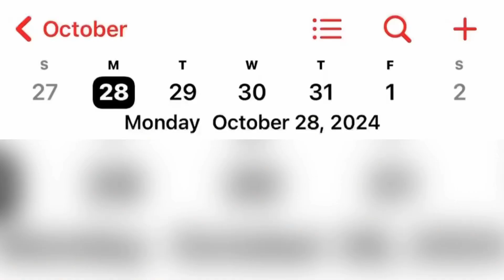MLC Iceman : On Display In Oklahoma & Texas October 28 Thru November 3